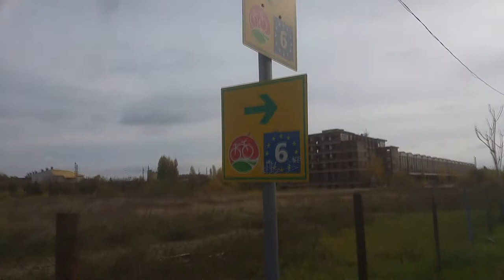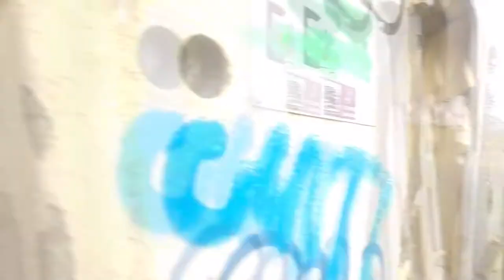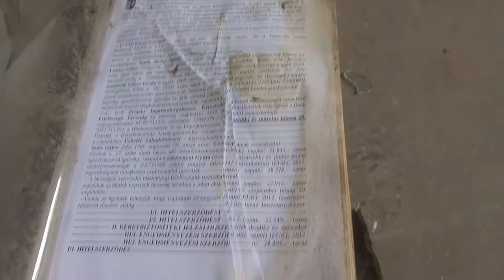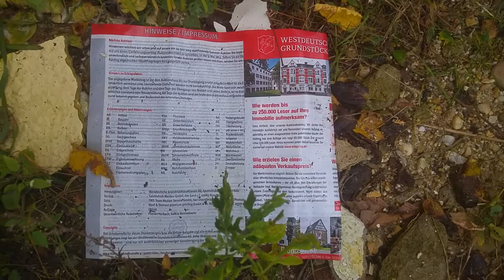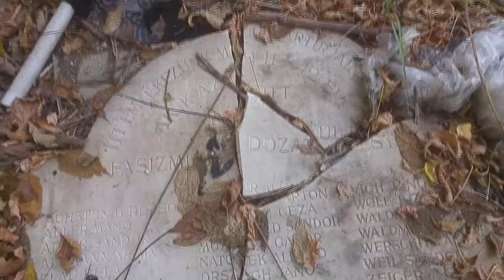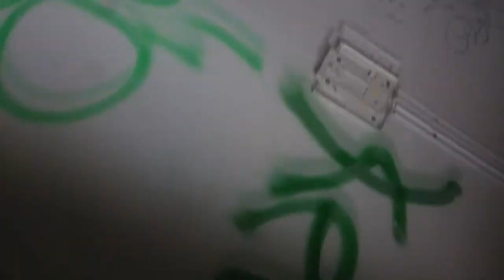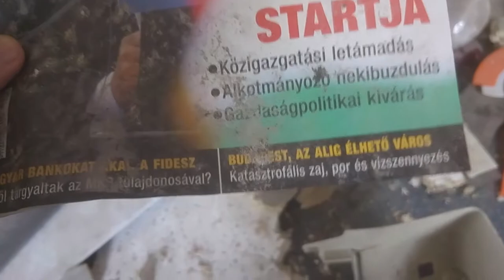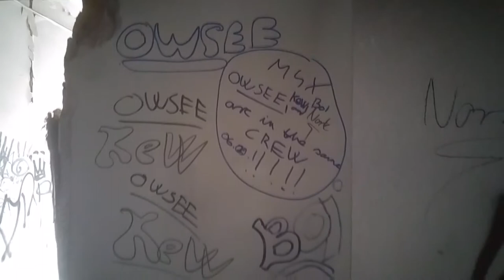Urbex Vlog 2017.10 Nagyvásártelep a Duna parton 1. rész a bejárat melletti épület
Urbexelős videó. A Duna parton lévő nagyvásártelep bemutatása. Első részben a bejáratnál lévő épület. Később jött az ötlet ,hogy ne egyben rakjam fel ,hanem részekre bontva, hogy ne legyen túl hosszú, ezért nem vettem fel vágás előtt videót erről, hogy folytatása lesz. Ez van, így sikerült :) Telefonnal lett felvéve kamera híján, mellékhatás ,hogy 720 helyett 1080 p-re volt állítva.